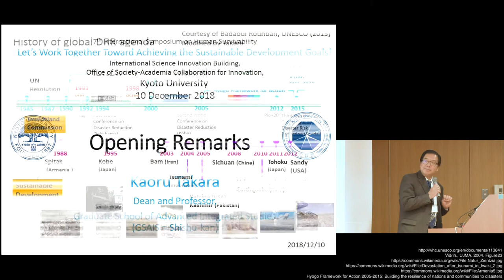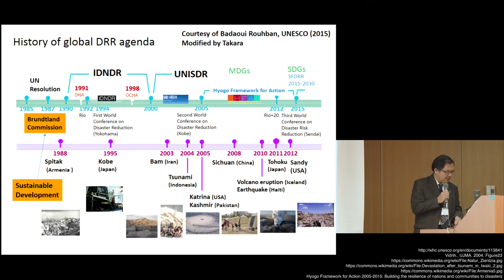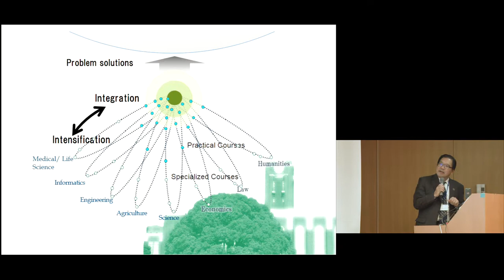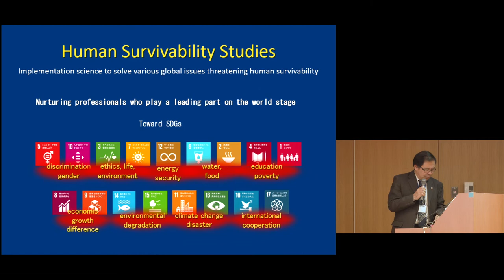Kyoto Univ. 7th International Symposium on Human Survivability, 1. Opening Remarks: Kaoru Takara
7th International Symposium on Human Survivability
"Let’s Work Together toward Achieving Sustainable Development Goals"
10 December 2018, Kyoto, Japan

Opening Remarks:
Prof. Kaoru Takara, Dean, GSAIS, Kyoto University

Organized by the Graduate School of Advanced Integrated Studies in Human Survivability (GSAIS/ Shishukan), Kyoto University